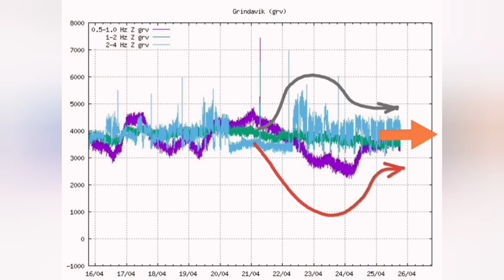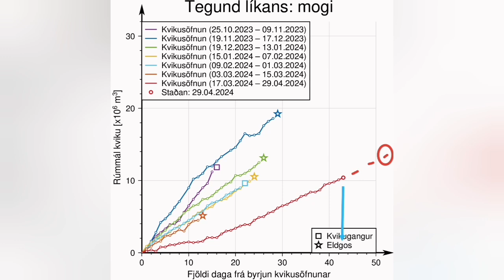Extreme Pressure Build Up: 10 Million Cubic Meters Of Magma, Iceland KayOne Volcano Eruption Update